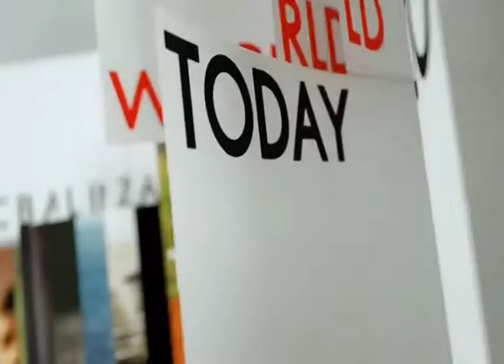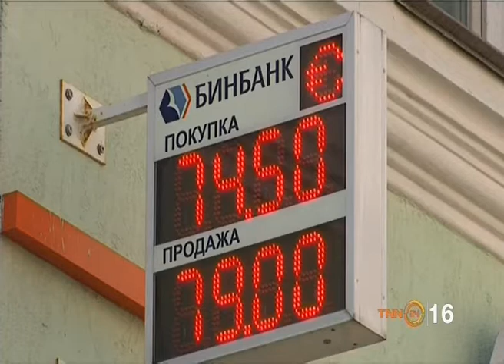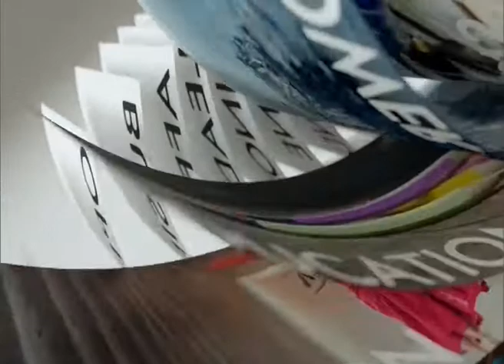◆★ 11APR18 📎2 ข่าวต่างประเทศ 🐕 ❝ปีจอ❞ 🐩 🌎 Abroad News 🌍 国外消息 🌏 🏊 🐬 🏊 🐋 🏊🏊 🐳